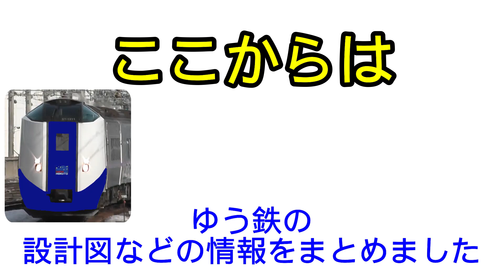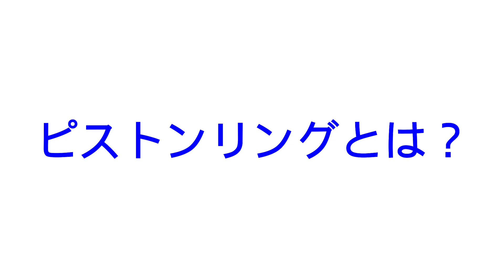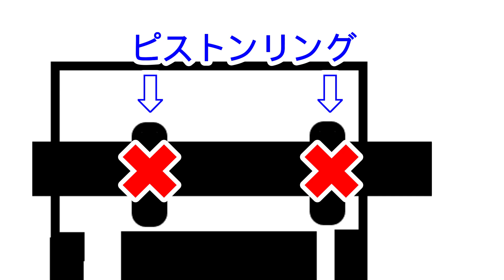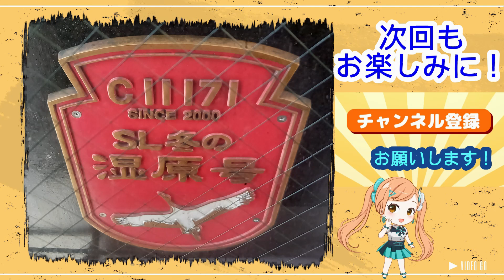SL冬の湿原号のC11 171が運行できない！その原因は、そして代わりの冬の湿原号はいったい！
ゆう鉄261系
是非こちらもよろしくお願いします！
BGM
ポケットサウンド 　@ポケットサウンド